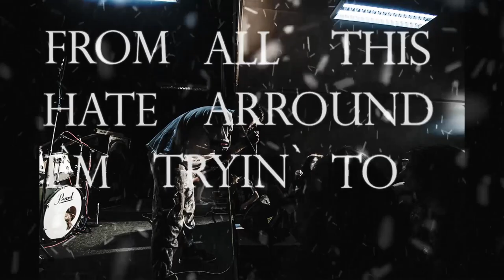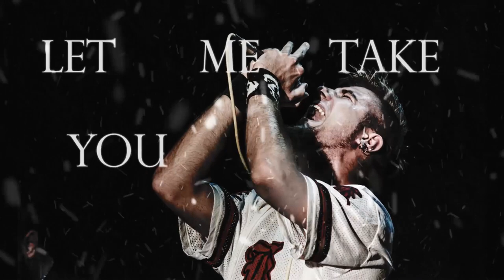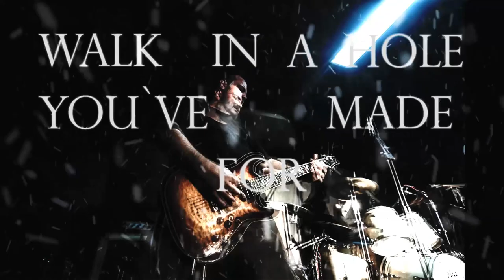Mud Factory - Dig My Own Grave (OFFICIAL LYRIC VIDEO)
We're proud to present the Lyric video for the song Dig my own grave!
Special thanks to our friends who helped us realise this video:
Stefan Gaćeša - 3x2 Studio (audio production, recording, mixing mastering)
with special thanks to Vladimir Zdravković

MUD FACTORY - Project Extinction [EP, 2015]